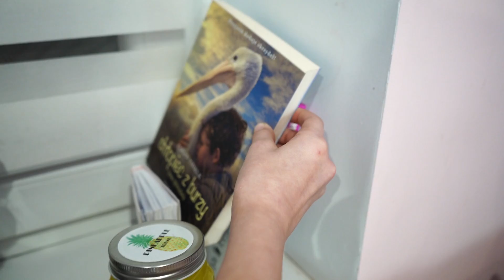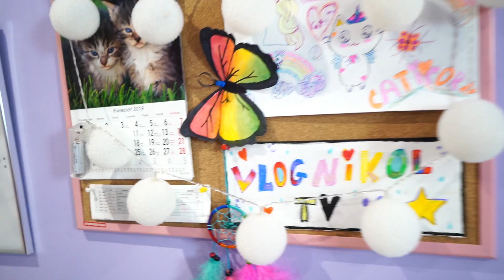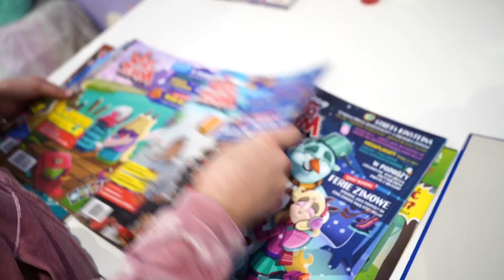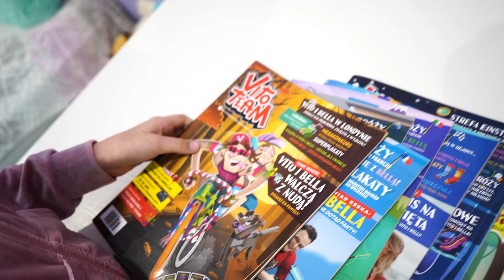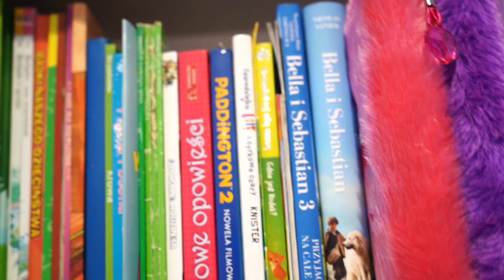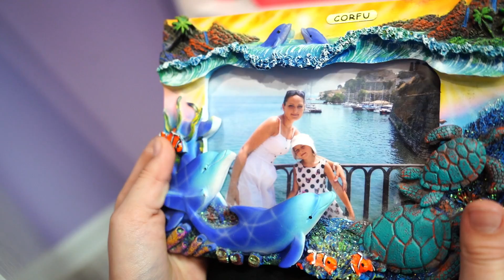ROOM TOUR 2019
WSPÓŁPRACA?